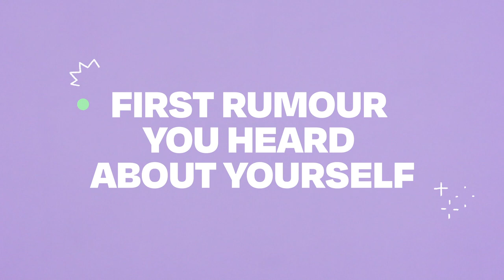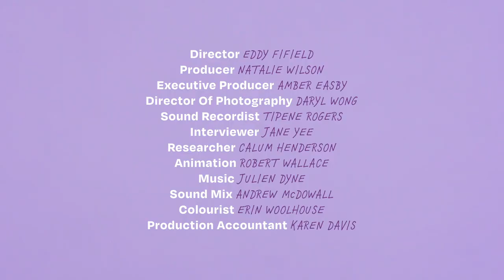Tova O’Brien nearly got blown away by a gust of wind | FIRST | The Spinoff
Newshub political editor Tova O’Brien tells us about her first live cross, breaking the law and more.